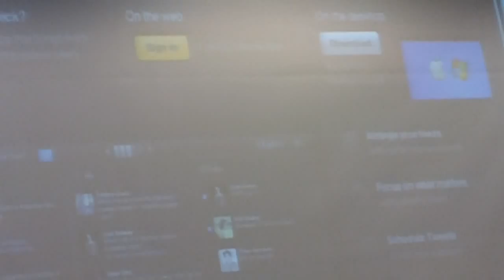Dr. Barb Iverson's Insight's for HandsOn Chicago Tech / Chicago Google -13